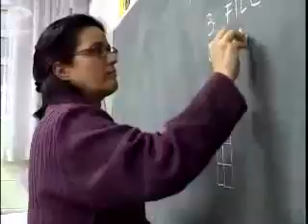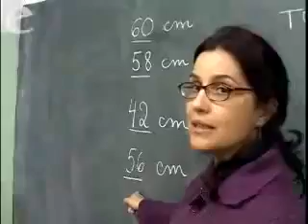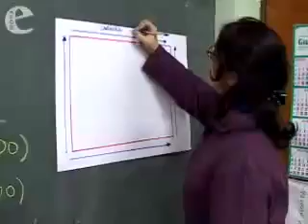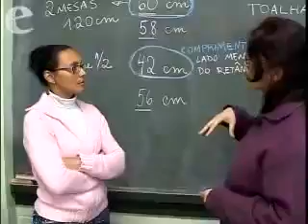Medidas da carteira com fita métrica